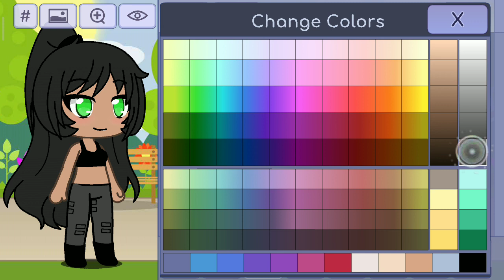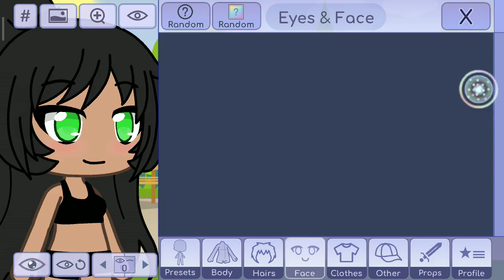How To Make Gotof9 (Amy) And Jen With Different Outfits On Gacha Life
It's a Gacha Life Tutorial
(Based Of Gotof9 And Jemmlenn2 On Roblox)
For @MTGAStudiosWasThere
For @Anyagachalife
For @ryanthemultiversegod
For @giannathegreat3806
For @NikoDiohulkmaker
For @superleon223gacha3
Also For @gachablood9441